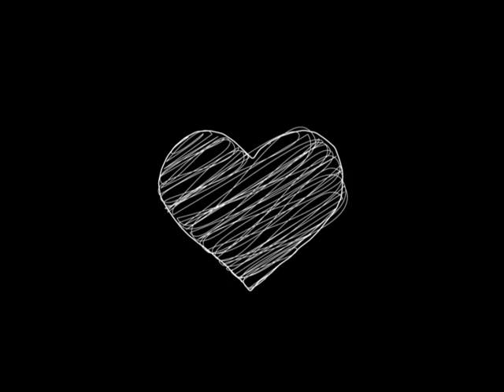Speak Now (Vocal) Mark Lewis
Speak Now
Mark Lewis
RealFlow Records
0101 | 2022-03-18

mixed by Mark Lewis
Elements and Organ by Tiger Wilson
Mastered by Michele Papa for Music & Soul studios

Artist
MARK LEWIS
Music enthusiasist
During the mid to late 80s and into the 90s, Mark began playing music as a DJ at local venues around Newark,
NJ and the surrounding area, meeting local DJs and honing his craft,
always developing and always listening out for good music to compliment his playing style.
As technology advances grew and the internet became a part of the modern lifestyle ,Mark formulated a website known to the House community as Buttersoulcafe.com.
This site embodies Mark's message of "it's about the music".
He developed this site for the expression of music and invited some of NY/NJ DJ talent
that had an infinite love of music and wanted to share this love with the world to partake in their own mix show on the site.
At a time, Buttersoulcafe was the home for house music's soul reaching 70 countries.
In 2010, Mark re-entered into the local club scene and noticed a lot has changed but the music and the love of it remained the same.
He started a monthly party called "Epiphany's presents 3rd Saturdays" at a venue located in Newark,
NJ which ran for 2 years inviting various locally talented DJs to come share with him the love of music.
After the party folded he then ventured into the art of music production and started remixing various popular RnB artists' tracks for the dance music community.
His production & remix work caught the ear of the Maestro Timmy Regisford who started banging them in his sets around the globe.
He has since released remix work on Restricted Access, Tony Records, Makin Moves, Movement Soul Recordings,
with the success of his remix work he started a party called "FLOW" at one of the longest running clubs for underground house music in the NJ area - Club Elevation - where Mark played a blend of soulful,
Afro and club classics to a steady following of dancers and music lovers.
In the fall of 2016, Mark teamed up with like-minded friend, producer/remixer- Adam Rios of Shelter fame and created AMFLOW Music.
The birth of this collaboration has had success with their original and remix work to sustain any dancefloor.
Mark continues to cultivate and develop his musical message by way of his productions and his DJ sets.

Label
REALFLOW RECORDS

AMFlow aka Adam Rios and Mark Lewis.